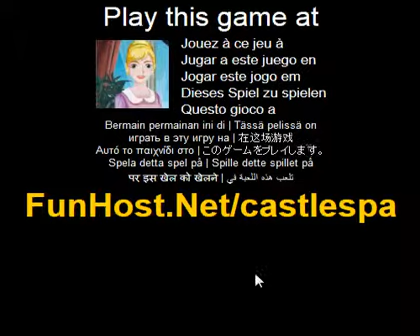Schlossbad - Videospiel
Hier ist eine neue Episode der Spielserie uber Melvin und Manuela. Die schonsten Schlosshotel s ein groSser Erfolg, Melvin und Manuela mochten ihr Geschaft erweitern. Nach viel Forschung getan, beschlieSsen sie, ein Kurort zu erstellen. Ihrer Meinung nach es s groSse Nachfrage nach Luxus, wunderschon gelegenen Resort, wo Menschen entspannen, mit Sauna und Solarium, face Packs und die Whirlpool-Badewanne. Naturlich braucht solch eine Luxus-Resort eine gute Regie verwalten die Mitarbeiter und stellen sicher, dass jeder Besucher eine wundervolle Zeit. Es s bis Sie zu einem Erfolg zu machen und um so viele zufriedene Kunden wie moglich in Ihrem Resort! Verwenden Sie die Maus, um Kunden auf ihren Cosen-Dienst zu ziehen, dann klicken sie erneut auf, um ihnen zu helfen... Spielen Sie das Video-Spiel Das Spiel - Www - Facebook - Twitter - YouTube